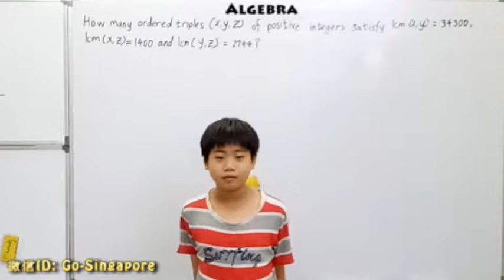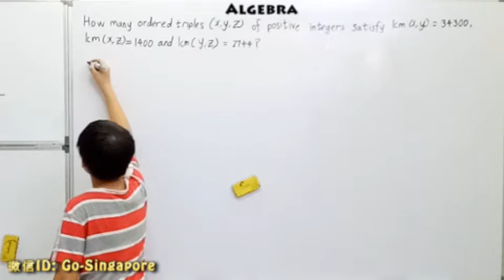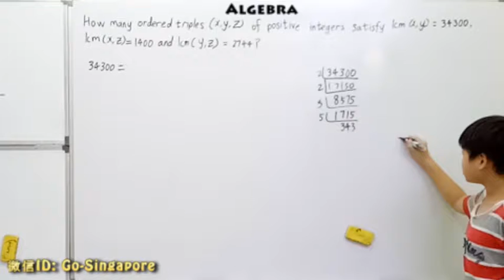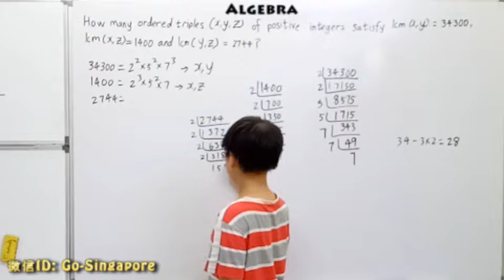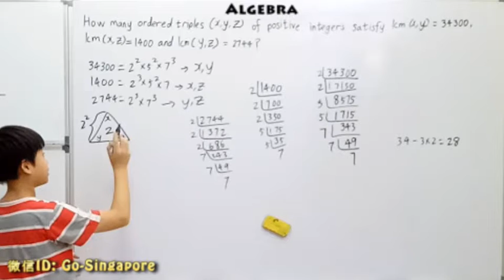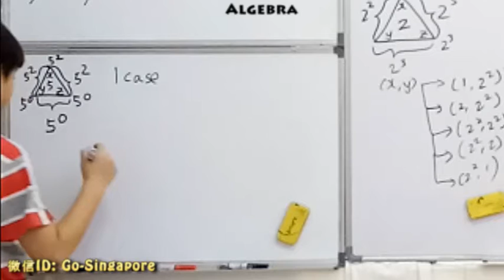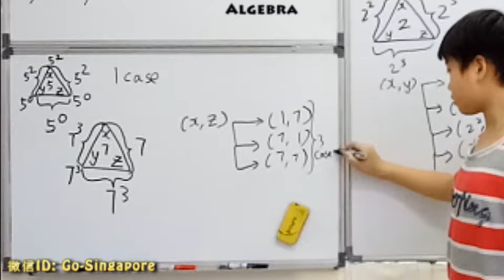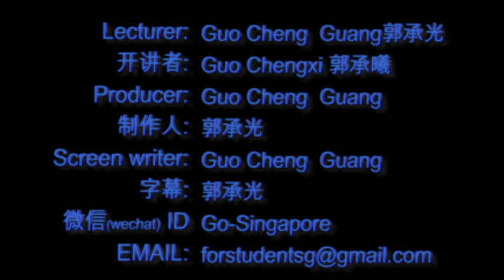PRIMARY SCHOOL CHALLENGING MATH PRESENTED BY GUO CHENG GUANG(aged 11)(010)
11岁郭承光用英文开讲小学数学竞赛（010)